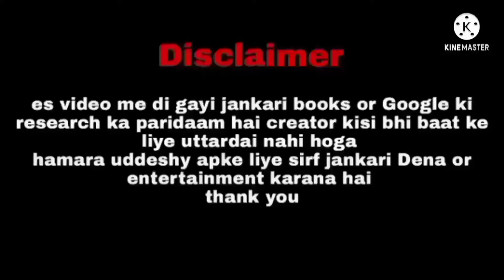27 angel number 27 meaning in Hindi 27 number numerology angel no 27 in hindi angel numbers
@Anamika Astrology
@angelnumber  Numerology

angel se kaise baat karen

video to full watch---♥️♥️♥️TQ
🚩 सनातन और पुरातन 🚩
            🚩sanatan or puratan 🚩

✍️आप सभी लोगों का हम दिल ♥️ से धन्यवाद🙏 देते      है
✍️इस चैनल पर आपको सभी महत्वपूर्ण जानकारी मिलती है ।
✍️आध्यात्मिक दुनिया🌈 और सनातन सस्कृति🚩 और होसपने के राज , एंजेल नंबर शरीर पर होने वाले शुभ या अशुभ संकेत आदि की जानकारी आपको मिलती रहेगी
✍️हमारा उद्देश्य आपको सही जानकारी देना है जो हमेशा धर्म ग्रंथों में और हमारे पूर्वजों ने बताई है

✍️ap sabhi logo Ko ham Dil se  dhanybad dete he apke hamare sath Jude rehne ke liye
✍️es chanel par apko sabhi mahtvpoo Korn or information ki knowledge milte Rehti he
✍️yaha spirituality , sapne , body par massage universe , dharmik granth  etc ki jaankari multi Rehti he
✍️ham apke sabhi sabhi qoutions ke answers dene ki koshish karte he or apko universe , god ke dwara diye Gye massage batate hain ,jo hamare shashtra me diye he , ✍️jo hamne ya logo ne Apne experience diye he vo sabhi knowledge apko yaha milti he
✍️ham apke ek - ek coment Ko Parkar👩‍💻 aapki sabhi savalon ke jabab dete he